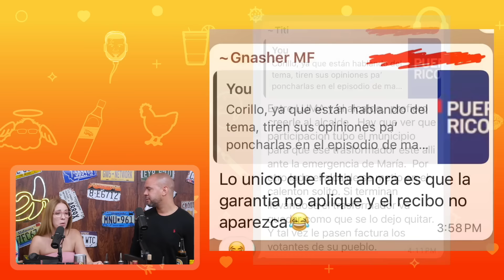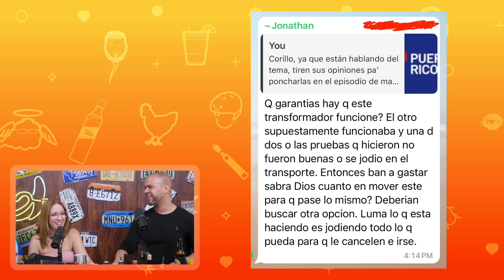¡La revolución comenzó en Maunabo!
¡Que semana mas intensa! En menos de 30 días julio nos metió doble cogida de pendejos, porque ni el dichoso Transformador de Santa Isabel funciona, ni encontramos a Rolandito un carajo. La cosa está tan caliente que el alcalde de Maunabo se rebeló contra LUMA, recordándonos la cría boricua, y que existe un pueblo llamado Maunabo. Hasta Tío Luis Pabón Roca lanzó el grito de revolución, porque fue una semana repleta de violencia con la Premisa Magnética barriendo al acusado violador Pedro Julio, y Carmen Jovet saliendo del sarcófago para defenderse del ataque murciélago de Mariana Nogales. Por lo menos tenemos atletas cualificando para ir a las Olimpiadas de Paris, sin hacer escala en España donde mojan los turistas porque les ofende que llegue gente de otro país para abusar de sus recursos, mira que cojones; casi tan grandes como los del estadounidense quejándose que la isla tropical de Puerto Rico es muy caliente. Se nos fue otro Menudo pero al menos podría resucitar la Comay.

Presentado por:
Vital

Episodio auspiciado por los Patrones Jabonera Don Gato y Erik Bakery.

Siempre es Lunes es el producto del junte de Alexis Zárraga, también conocido en las redes como Macetaminofén, un escritor irreverente, “enfant terrible” y agudo observador de las contradicciones de la realidad social puertorriqueña, con Marisol (su media naranja), la publicista (¡SHOT!) Melissa “Guzabra” Guzmán, El George Rivera, un ‘stand up comedian’ y conductor del podcast “Buscando problemas”, El Come y el "graphic design extraordinaire" Exnier Benique.

Visita para conseguir el merch de Siempre es Lunes.